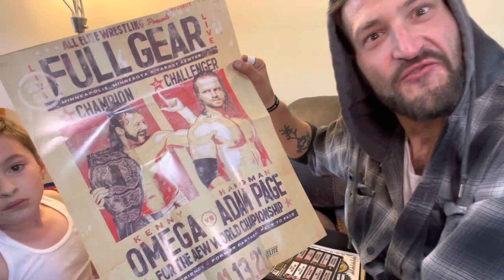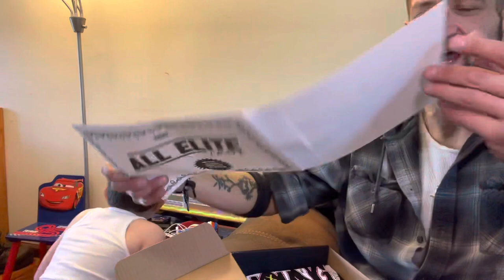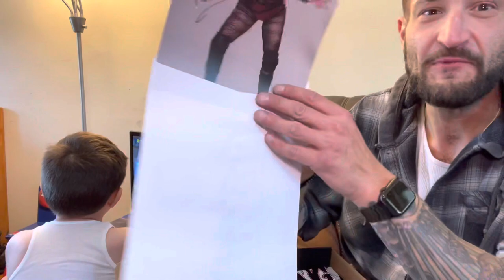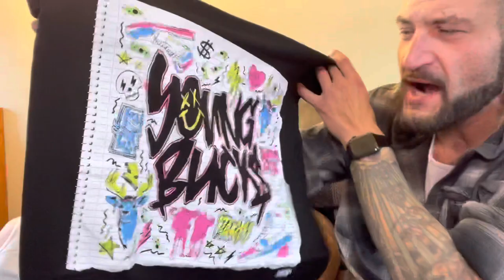No help from him! AEW All Elite Crate Unboxing vlog